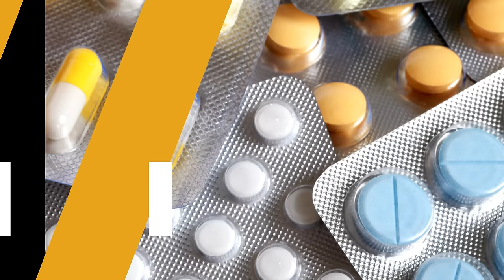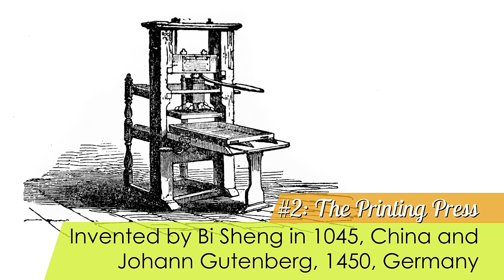Top 10 Inventions in Human History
What would you say is the most important invention in all of human history? See if your answer makes the cut and learn all about other world-changing creations with our list of the top ten inventions in human history.